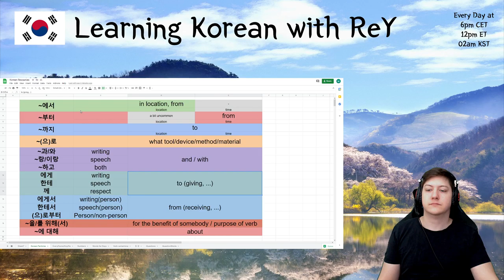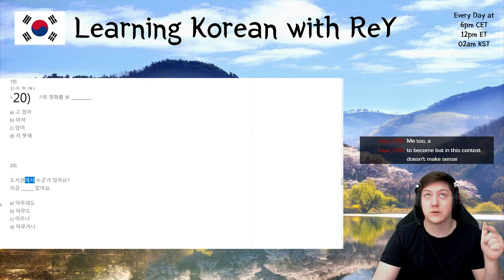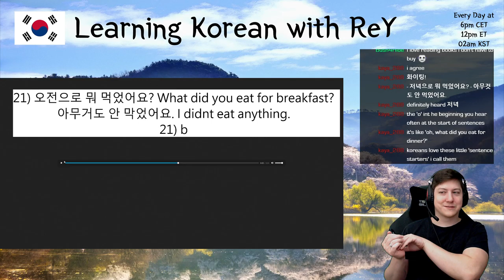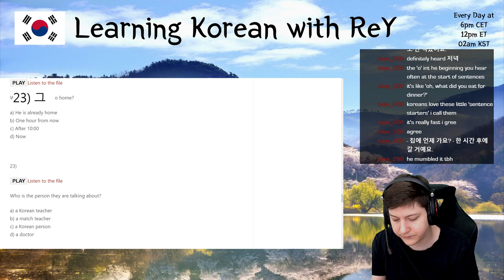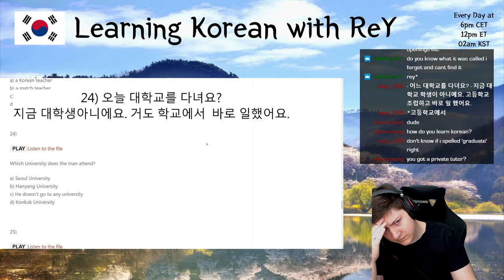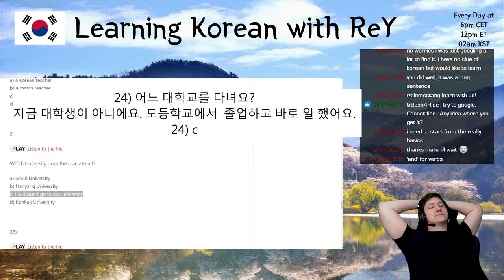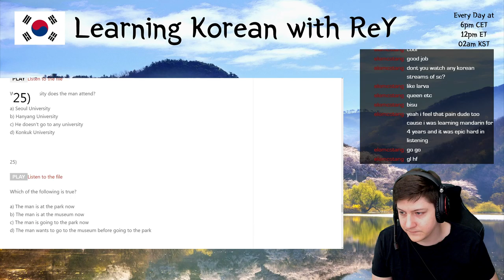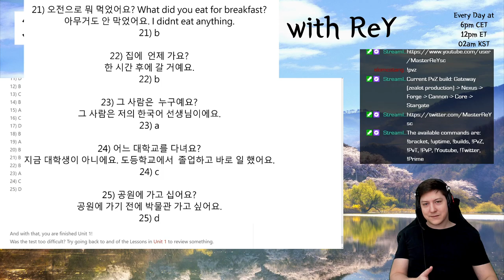🇰🇷 Learning Korean - Day 246 | MasterReY